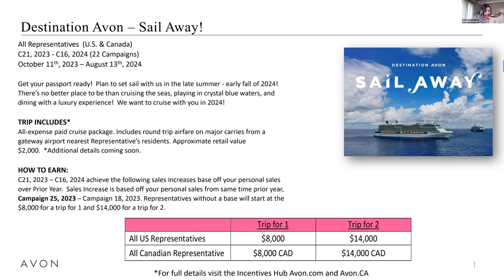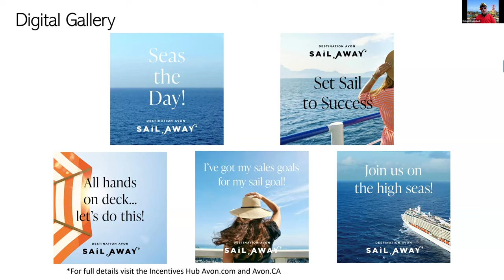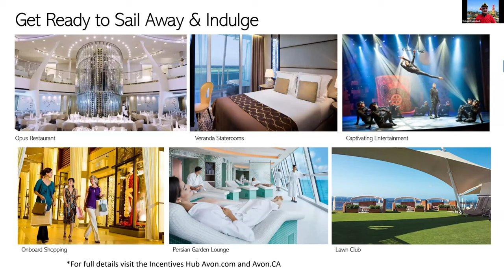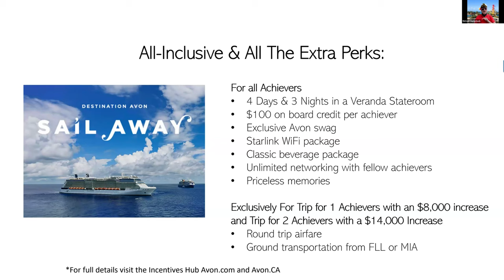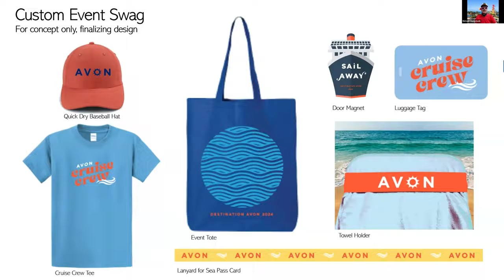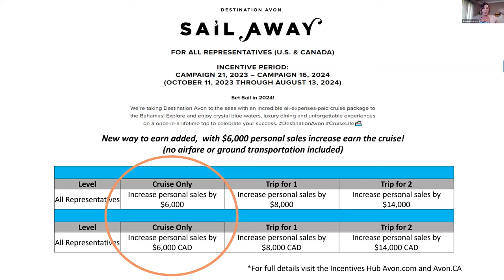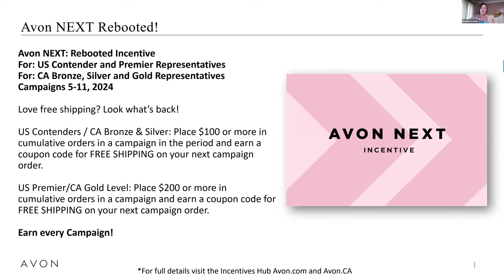Destination Avon: A New Way to Earn!!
You now have THREE ways to earn a 4-day luxury Celebrity Reflection Cruise from Florida to the Bahamas when you hit your sales increase goal! Be sure to watch this video to learn the new details!